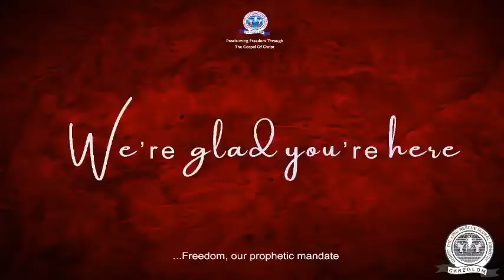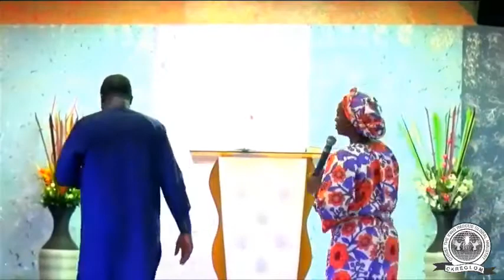CKREGLOM LAST BONDAGE BREAKER IN SEPTEMBER 2021